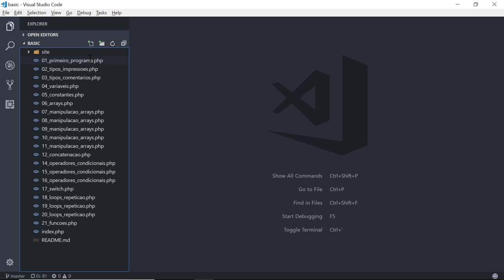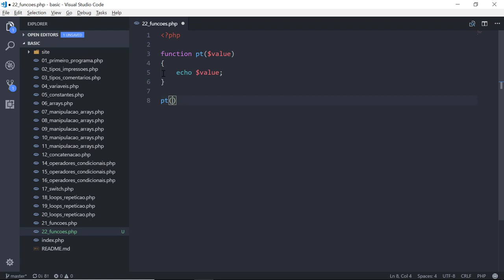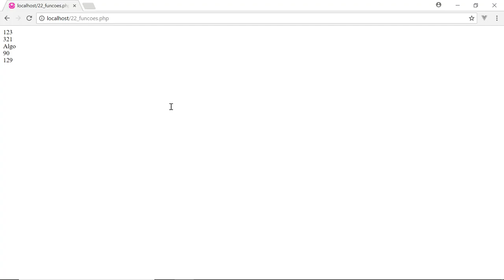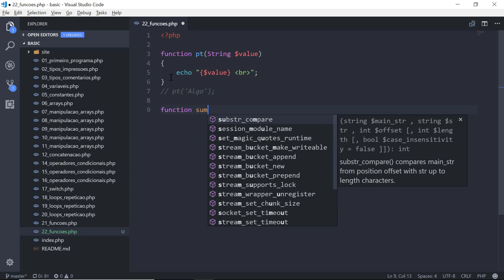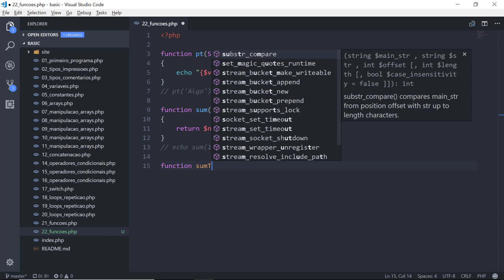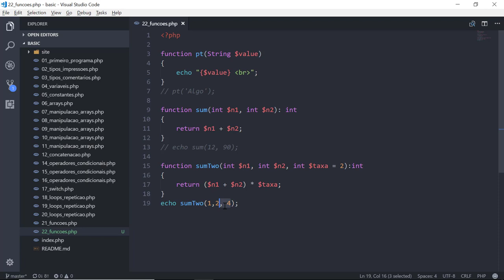30 - Funções com Parâmetros no PHP 7